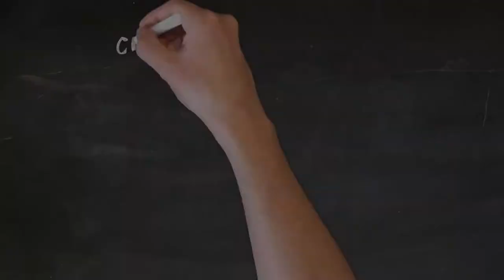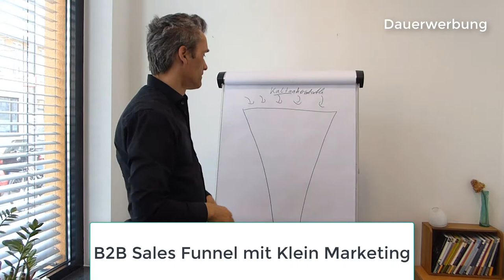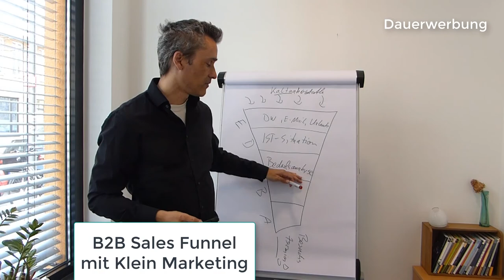Die größte Herausforderung 💪 in der B2B Neukundengewinnung, B2B Leadgenerierung, Neukundenakquise 💲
Happy Hunting!